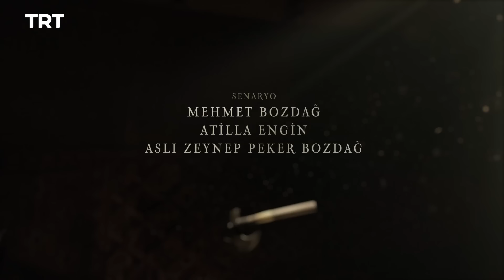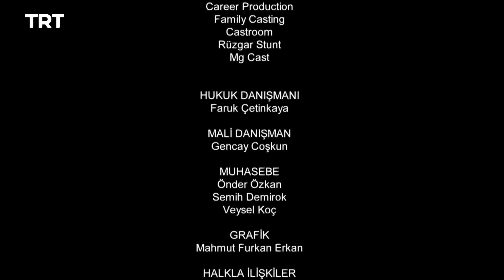Resurrection Ertugrul Season 1 Episode 69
Under Titus's watch, Omer plays a risky double game. Selcan's sudden realization changes her fate.